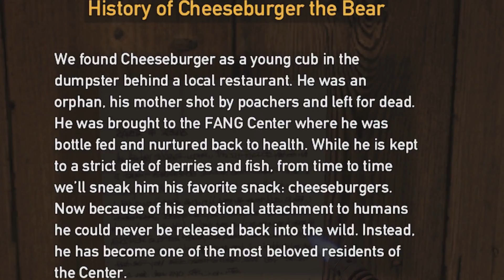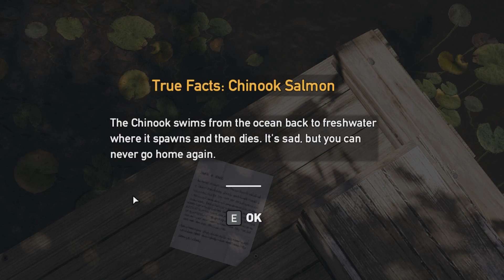CHEESEBURGER PARADISE - Far Cry 5 | Part 4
Today Johnny McMurica tackles Jacob Seed, encounters a new bear friend and a "monkey king" worshiping nut-job. All in a day's work.